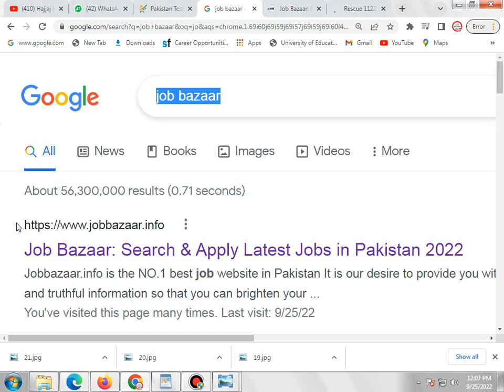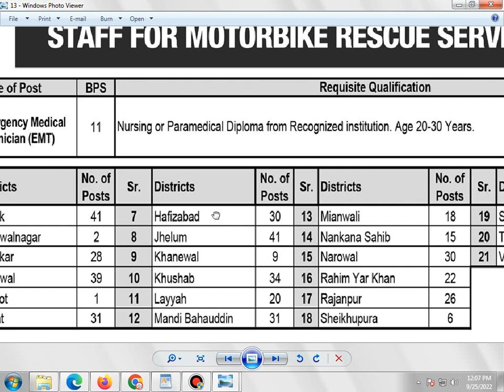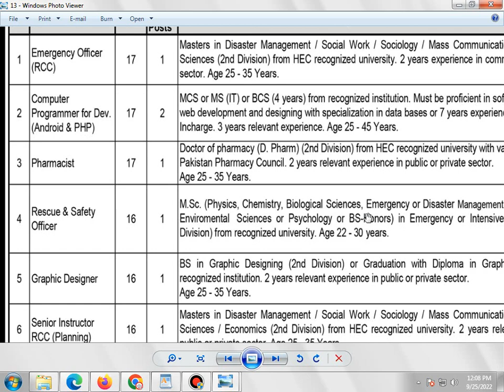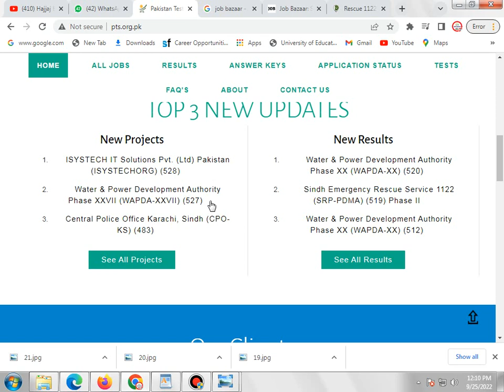Rescue 1122 Jobs 2022 | Motorbike Rescue Service via PTS